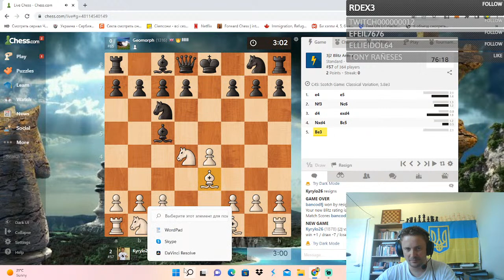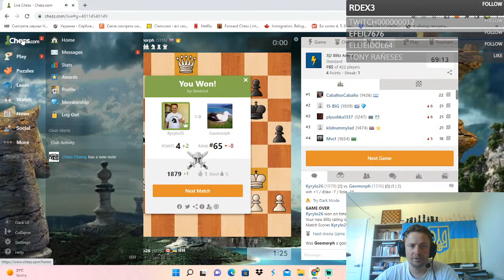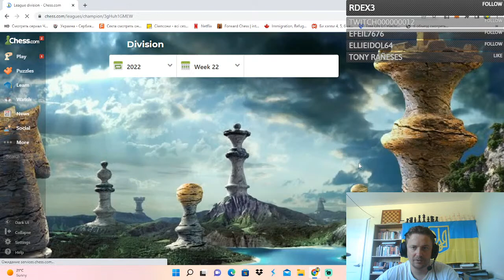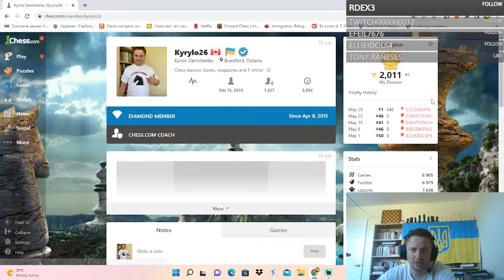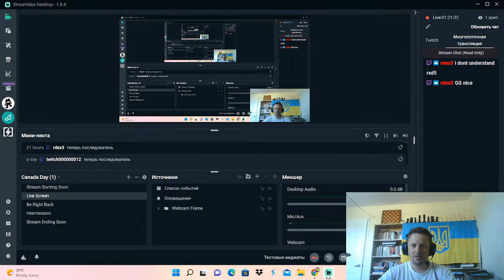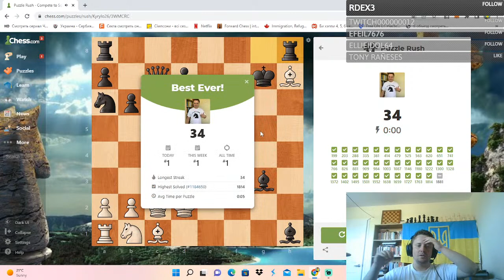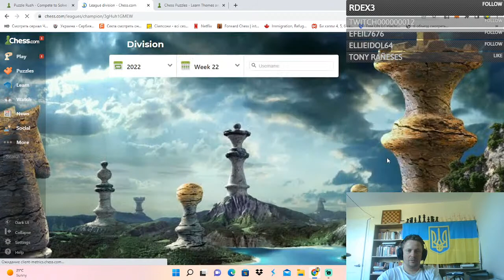Live Chess Games with commentary and explanation. Learn chess with coach.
Chess games with explanations and commentary. On the way to Legend division. Learn chess with coach. Order lesson with me bellow.